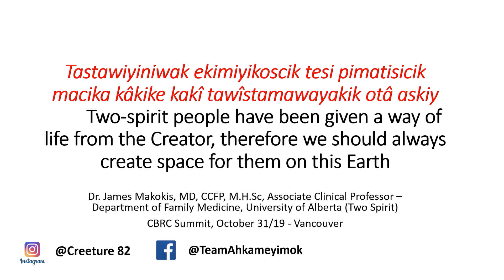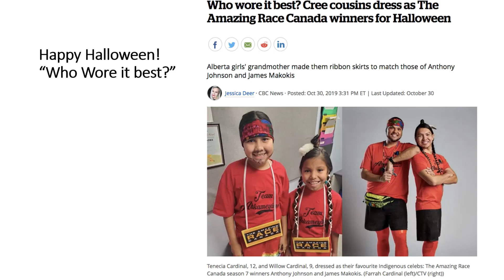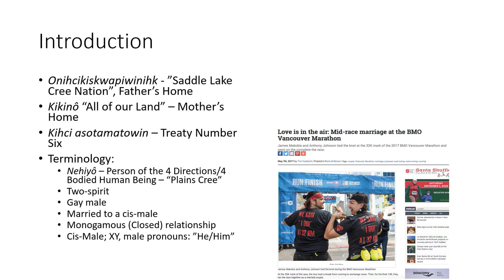Keynote: Two-Spirit Rites of Passage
*** NOTE: At the request of the presenter, this video has been edited to provide only the opening of the presentation.***
*** NOTE : A la demande du présentateur, cette vidéo a été éditée pour ne présenter que l'ouverture de la présentation.***

Presented by Dr. James Makokis at Summit 2019: Queering Healthcare Access and Accessibility, in Vancouver October 31 - November 1.

In 2016 on the encouragement of his colleague Dr. Adrian Edgar (former CPATH President), Dr. Makokis started a transgender focused practice in South Edmonton, Maskêkosikhk (Enoch Cree Nation, “Where the medicines grow”) and Kinokamasihk (Kehewin Cree Nation, “Long Lake”). Since there were few Family Physicians who offered cross-hormone therapy for gender transitioning, word quickly spread in the community and people from all over the province were driving to both clinics to receive their care. Currently, Dr. Makokis is working with Dr. Lana Whiskeyjack (University of Alberta, Faculty of Extension) on creating opportunities for transgender and gender diverse Indigenous youth to be able to participate in “two-spirit rites of passage” ceremonies. Rites of passage ceremonies are a Nehiyô ceremony and health prevention activity that mark the transition from childhood to adulthood and the teachings that go along with that, including how to be a good member of the Cree Nation. In this talk, Dr. Makokis will share some of the teachings and lessons from this process.

Dr. Makokis is a Nehiyô (Plains Cree), Two Spirit physician from Onihcikiskwapiwinihk (Saddle Lake Cree Nation) who practices Family Medicine in Kinokamasihk (Kehewin Cree Nation) and South Edmonton where he has a transgender health focused practice. His passion drives him to elevate the Nehiyô health system, which includes the use of Nehiyâw maskihkiya (Cree medicines). In addition to his work with First Nations Peoples, Dr. Makokis has a strong
interest in providing high quality care to the Trans community. Outside his clinical practice, Dr. Makokis has served as Chairperson of the
Indigenous Wisdom Council of Alberta Health Services, and is a Board Member of the Waakebiness-Bryce Institute of Indigenous Health at the University of Toronto. He holds a Masters of Health Science from the University of Toronto and is a recipient of the National Aboriginal Achievement Award (currently called Indspire Award).

Dr. Makokis is an Associate Clinical Professor in the Department of Family Medicine, University of Alberta and an Adjunct Professor at the Dalla Lana School of Public Health, University of Toronto. He is an endurance athlete and competes in races above 100km in length, and has completed various marathons throughout the world. He believes in the importance of Nehiyô cihcikewina (ceremonies), Nehiyawewin (the Cree language), and Nehiyô mamitoneyitamowin (Cree thought) in living a healthy life. He married his husband Anthony Johnson during the 2017 Vancouver International Marathon, where they said “I do, at KM 32.”